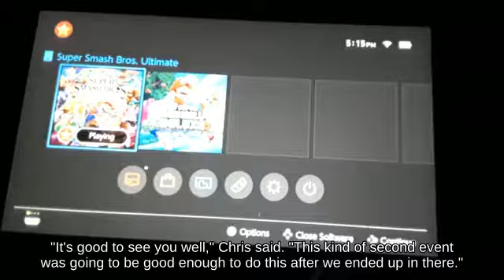Hitbox Squirtle with Cloud picking up Boomerang _ Wii U⛪🦀👩‍🔧